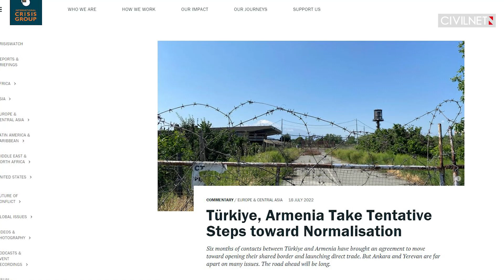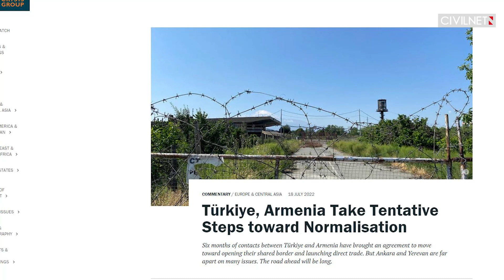Karabakh (Artsakh) sees surge in birth rate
📍Armenian Prime Minister Nikol Pashinyan has received the director of Russia’s Foreign Intelligence Service, Sergey Naryshkin.
📍200 more births were recorded in Karabakh (Artsakh) so far this year, compared to the same period last year.
📍Armenian Foreign Minister Ararat Mirzoyan held a telephone conversation with U.S. Assistant Secretary of State for European and Eurasian Affairs Karen Donfried.